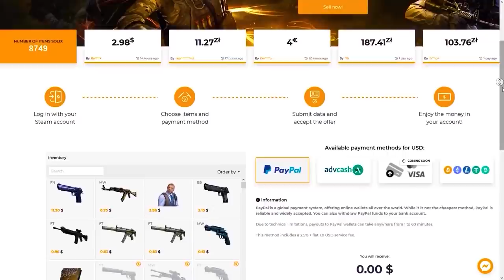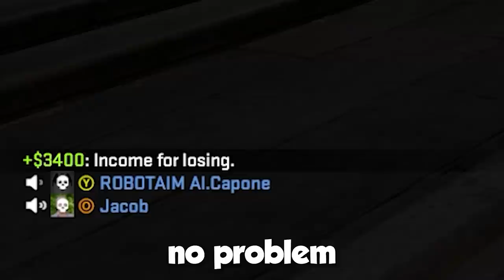CS:GO SMURFING But I Pretend To Be Silver?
Get a +2% BONUS if you use code: waffle